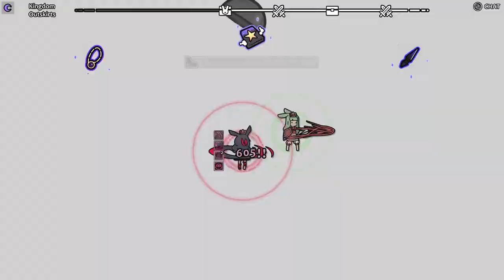We fought the Frog (not stream 6) Rabbit and steel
Dual plays Rabbit And Steel!!!

Friend Alnoss channel!